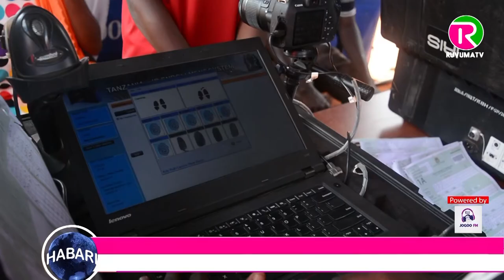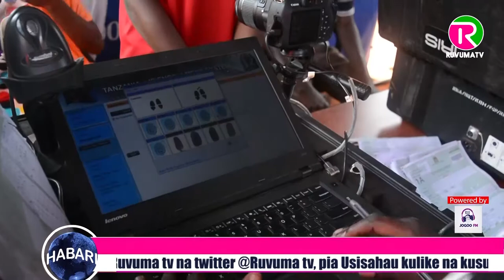RC RUVUMA AHAMASISHA USAJILI WA LINE ZA SIMU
MKUU WA MKOA WA RUVUMA AHAMASISHA USAJILI WA LINE ZA SIMU KWA ALAMA ZA VIDOLE ,TCRA YASEMA HAACHWI MTU NYUMA.